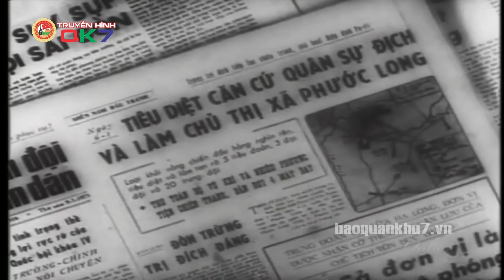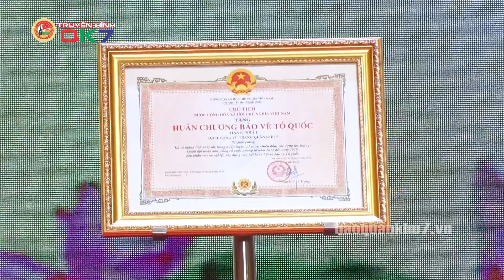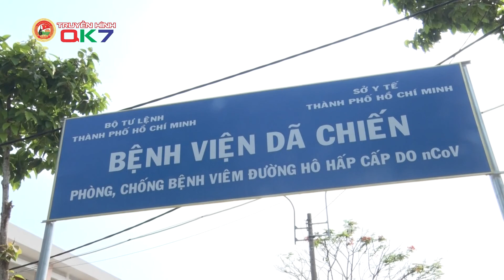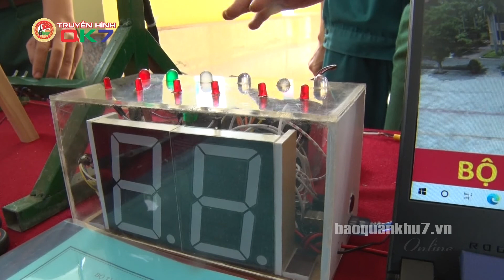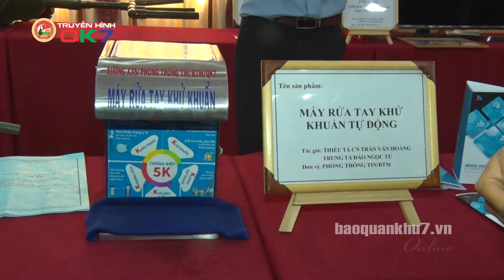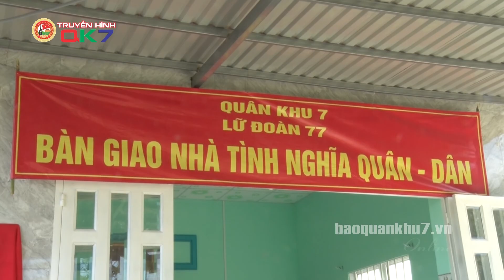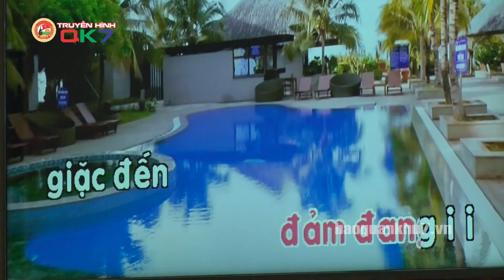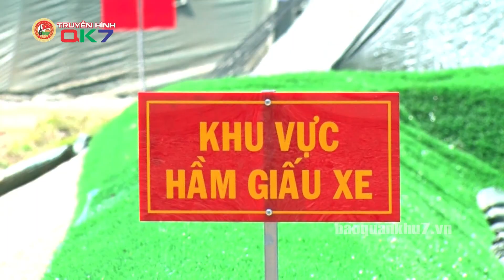QUÂN KHU 7 | CHƯƠNG TRÌNH NGÀY 16-12-2020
Kính chào quí vị và các đồng, chương trình truyền hình Quân khu 7 hôm nay, chúng tôi xin chuyển đến quý vị và các đồng chí những nội dung chính sau:
- Quân khu 7 đón nhận Huân chương Bảo vệ Tổ quốc hạng Nhất và kỷ niệm 75 năm Ngày truyền thống
- Bộ Quốc phòng thăm, tặng quà các gia đình chính sách trên địa bàn tỉnh Bình Thuận
- Sức sáng tạo từ phong trào phát huy sáng kiến, cải tiến kỹ thuật
- Chuẩn bị khánh thành Khu di tích lịch sử Quốc gia khu vực Đồn Long Khốt
- Khỏe để bảo vệ Tổ quốc, phương châm và hành động của cán bộ, chiến sĩ lực lượng vũ trang tỉnh Đồng Nai trong việc đẩy mạnh phong trào rèn luyện thể lực
- Cuối chương trình là Phóng sự: Tỉnh Bình Dương phát huy tinh thần tự lực, tự cường, xây dựng lực lượng vũ trang vững mạnh